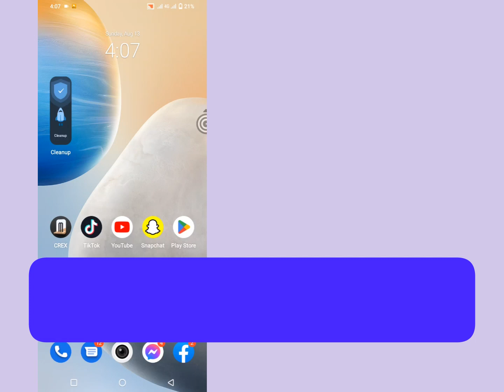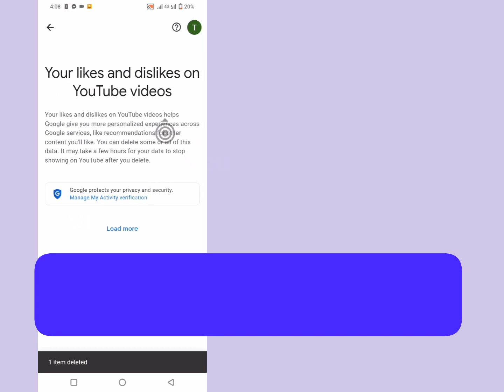cum să ștergeți toate videoclipurile apreciate de pe youtube, New Update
Când vrei să știi cum să ștergi toate videoclipurile apreciate de pe youtube simultan, dar nu găsești nicio metodă. Dacă cauți cum să ștergi toate videoclipurile apreciate de pe youtube simultan, atunci căutarea ta s-a încheiat. În acest videoclip vă vom spune o modalitate uimitoare de a șterge simultan toate videoclipurile apreciate de pe YouTube. Deci, dacă doriți să știți cum să ștergeți simultan toate videoclipurile apreciate de pe youtube, atunci trebuie să vizionați complet acest videoclip.